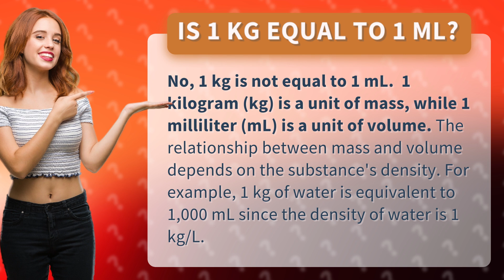Is 1 kg equal to 1 mL?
Mass vs. Volume: Explained • Mass vs. Volume • Discover the difference between mass and volume and how they relate to each other in this informative video.